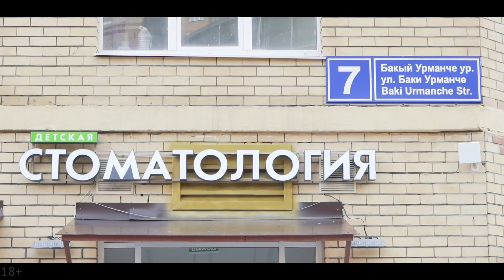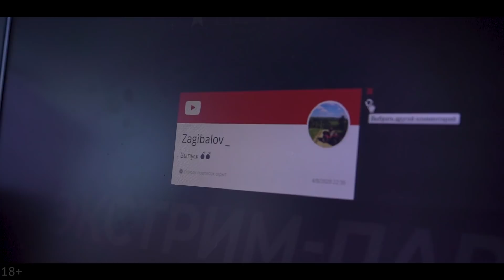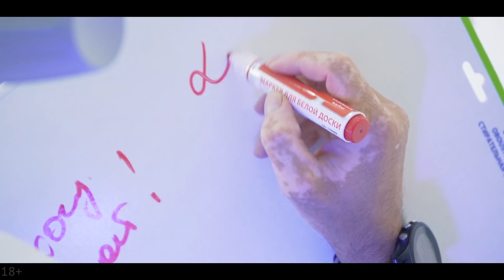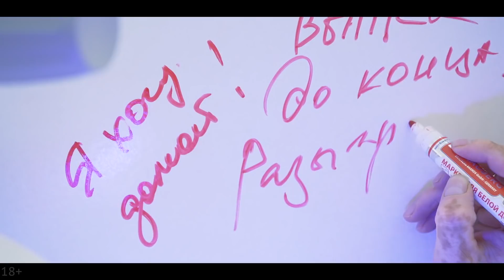Как заработать на стоматологии? «Белая стоматология»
Главврач «Белой стоматологии» Гульназ Фархутдинова открыла клинику в Казани на средства благородного пациента. Клинике всего год, но ребята успели запустить в работу три кабинета для взрослых и детей, с полным комплексом стоматологических услуг.
Что почем на рынке здоровья зубов, и почему этот бизнес работает исключительно на импортном оборудовании, расскажем во влоге!
Разыграем призы, все как всегда!

За призами к Ландыш: 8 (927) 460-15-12